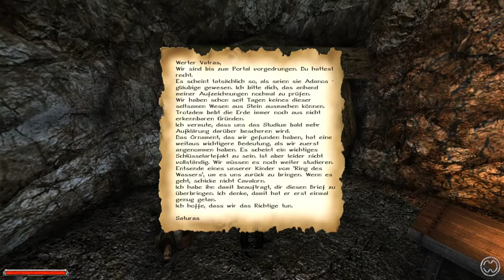Alte Freunde (Prolog).🗡GOTHIC II - DNdR 🛡Nostalgic Edition🛡 #01★Let's Play [GER]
"Alte Freunde (Prolog)". 🗡 Gothic II - "Die Nacht des Raben" in der 🛡Nostalgic Edition🛡 #01★Let's Play [GER]

Diese Modifikation ist erheblich erweitert worden, ohne das Feeling zu zerstören!
Bugfixes, einige Erweiterungen und logische Korrekturen.
Es soll das Gefühl von einem noch besseren Gothic II rüberkommen!
In DX11-Renderer Grafik.

Entwickler/Publisher:
Piranha Bytes/Jowood